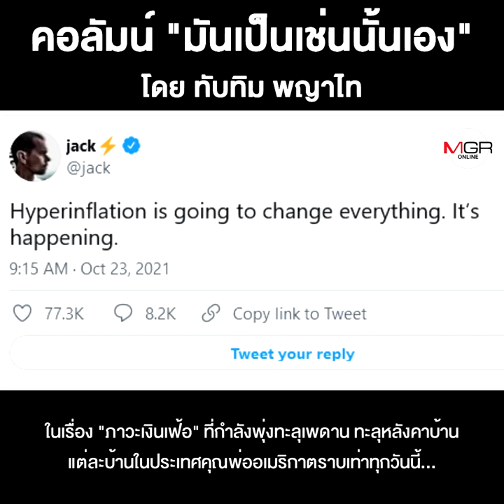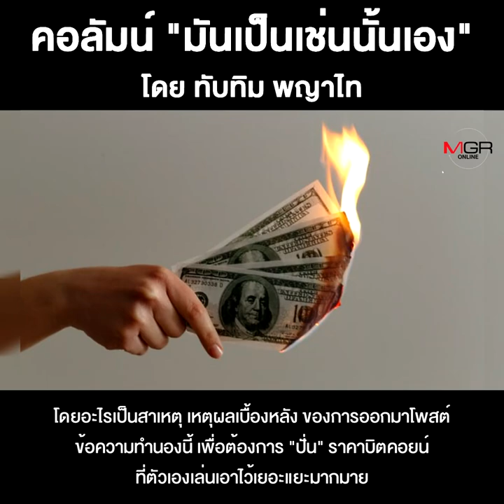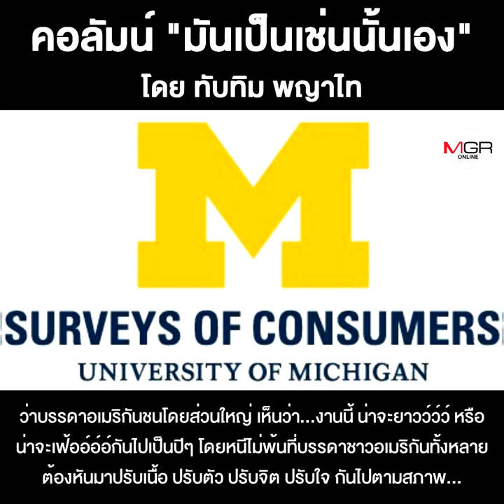เงินเฟ้ออเมริกา... ไม่ใช่แค่ภาวะชั่วคราว???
ชื่อคลิป : เงินเฟ้ออเมริกา... ไม่ใช่แค่ภาวะชั่วคราว???